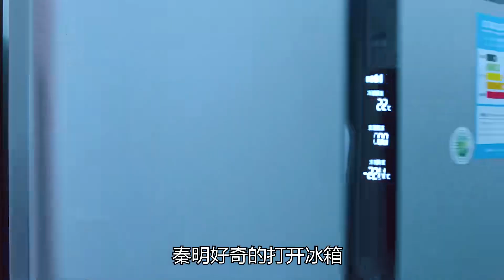下飯警告！打擊地溝油，卻撈出了人體組織，牽扯出一樁命案（下）